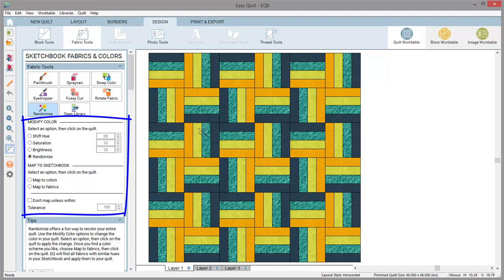Try New Colorways with the Randomize Tool in Electric Quilt 8 (EQ8) Software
The Randomize tool in Electric Quilt 8 (EQ8) design software will give you new color variations of your quilt instantly. Use the Map to Colors or Map to Fabrics options to finish off your design.